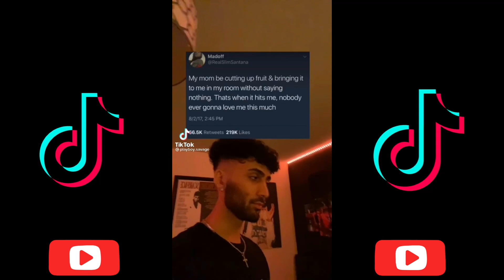‘You oughta be ashamed of yourself N1GGA real talks’ TIKTOK COMPILATION